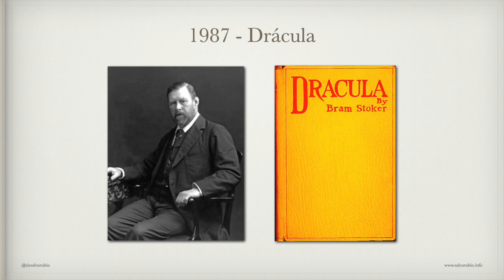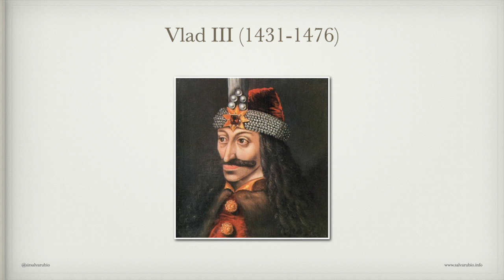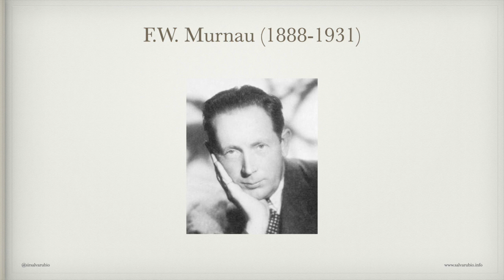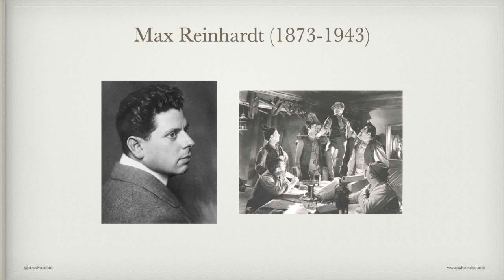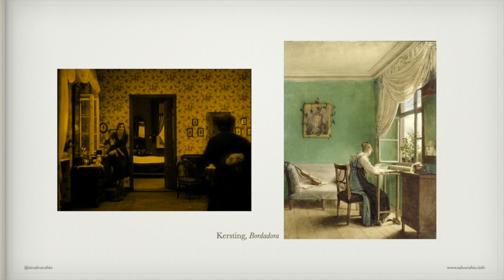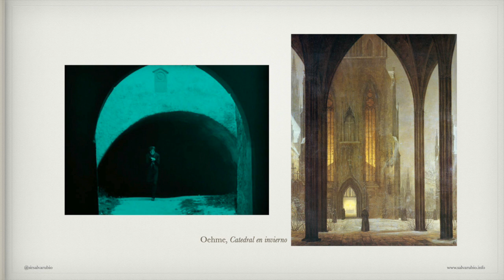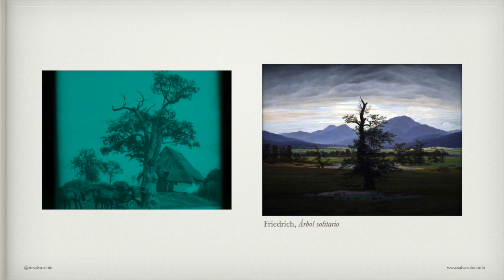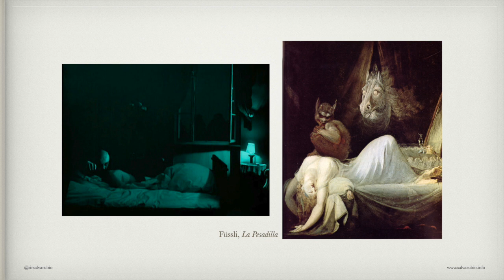Nosferatu y Murnau: Influencias pictóricas del Romanticismo Alemán. Conferencia de Salva Rubio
Hace diez años tuve el privilegio de impartir una conferencia en el pequeño pueblo de Urueña; hace poco he encontrado el audio y y he decidido publicarla con la presentación completa de las diapositivas e imágenes, que os presento para conmemorar Todos los Santos 2023.

"Nosferatu y Murnau" refleja en forma de conferencia mi primera publicación en una revista científica, en 2003 (Anales de Historia del Arte). La primera parte es una introducción al personaje literario del famoso Conde Drácula de Bram Stoker y las circunstancias que llevaron a F.W. Murnau a dirigir la adaptación no oficial titulada "Nosferatu".

La segunda parte es el núcleo de mi investigación y refleja, cuadro a cuadro, las fuentes pictóricas del Romanticismo Alemán, como Friedrich, Dahl o Kersting que pudieron servir a Murnau, pero sobre todo al productor, el misterioso Albin Grau, para inspirarse al componer gran parte de los planos de que consta la película.

Introducción: Drácula y Murnau: 00:00
Análisis plano a plano: 29:00